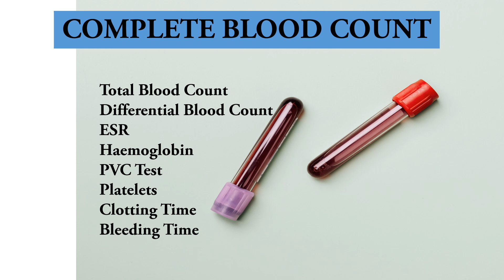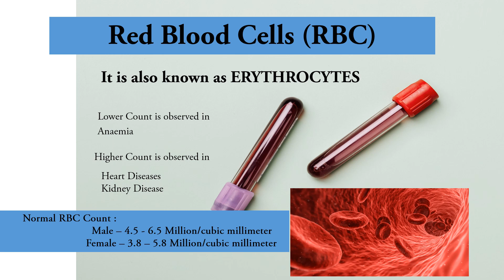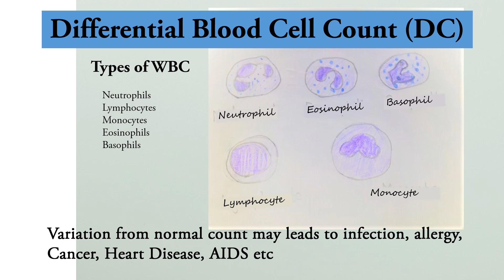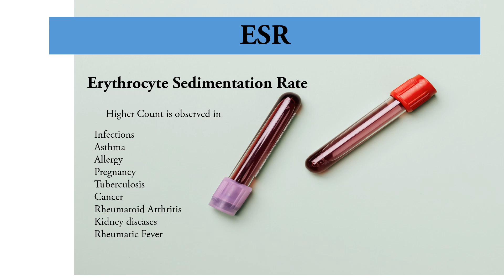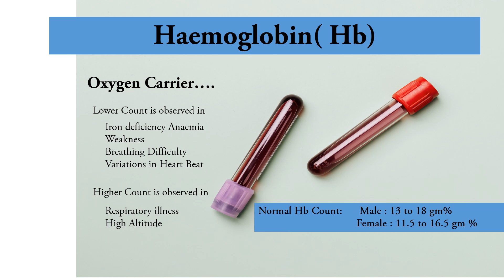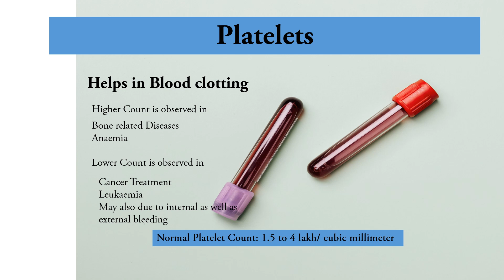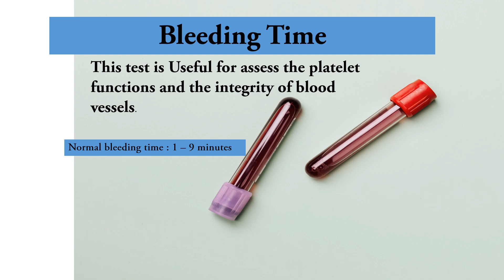Complete Blood Count (CBC) : Basic Laboratory Investigations|Homoeopathy and health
Learn the CBC_test here!!!
In this short video, We explains what the Complete Blood Count (CBC) blood test measures and how it can help in diagnosing your illness and monitoring your treatment. The CBC is a commonly ordered test and used in many situations including helping to diagnose: infection anaemia , leukemia ,bone marrow disorders ,
This video helps to understand the CBC test results on haemoglobin, haematocrit, red blood cell count, white blood cell count, neutrophils, lymphocytes, Packed_Cell_Volume, and platelets.